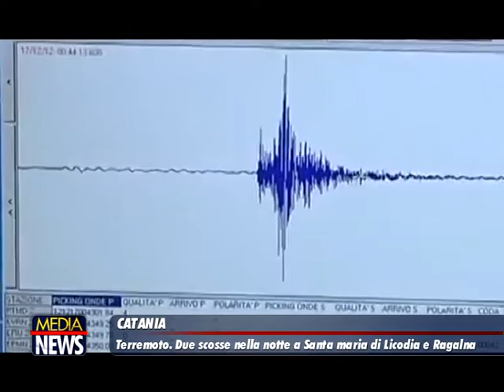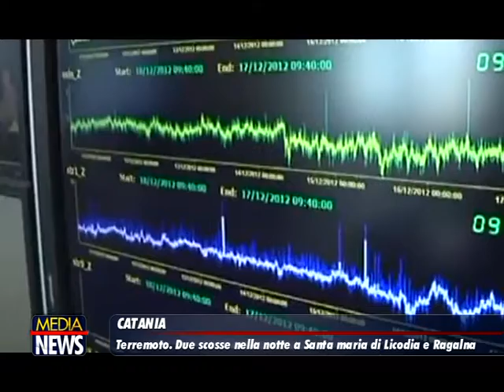Due scosse di terremoto nel Catanese, la più forte di magnitudo 3.3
Due scosse di terremoto sono state registrate, intorno alla mezzanotte, dalla Rete sismica dell’Istituto nazionale di geofisica e vulcanologia, nel Catanese.

La prima di magnitudo 3.3 è avvenuta, alle 23.57, ad una profondità di 6 chilometri, con epicentro tra i comuni di Santa Maria di Licodia, Biancavilla, Paternò, Ragalna, Adrano e Belpasso, in provincia di Catania. La seconda di magnitudo 2.3 è stata registrata alle 00.09, ad una profondità di 3 chilometri, sempre nella stessa zona. Le due scosse sono state avvertite dalla popolazione. Non viene registrato alcun danno a persone o cose. (lasicilia)